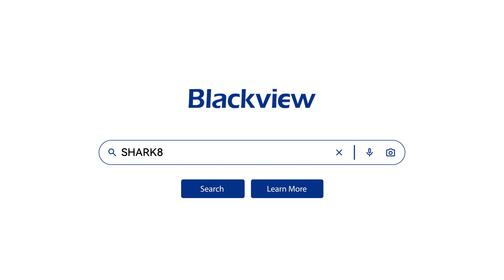Dive into Power and Performance with the SHARK 8 Smartphone!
🦈 Ready to experience the next level of mobile technology? Introducing the SHARK 8 Smartphone – a powerhouse device packed with cutting-edge features to elevate your digital experience!

💥 With an impressive 8GB of RAM and 256GB of ROM, the SHARK 8 ensures lightning-fast performance and ample storage for all your apps, games, and media. Say goodbye to lag and hello to seamless multitasking and smooth operation.

Whether you're gaming, streaming, or working on-the-go, this smartphone keeps up with your busy lifestyle without missing a beat.

📸 Capture stunning photos and videos with precision and clarity, thanks to the ArcSoft® 7.0 Algorithms. From breathtaking landscapes to vibrant portraits, unleash your creativity and share your moments with the world.

🌈 Immerse yourself in immersive visuals on the 2.4K FHD+ Display with a 120Hz refresh rate. Whether you're gaming, watching movies, or scrolling through social media, enjoy buttery-smooth graphics and vibrant colors like never before.

🚀 Experience the ultimate in speed and performance with the SHARK 8 Smartphone. Elevate your mobile experience and unleash your true potential with this innovative device.